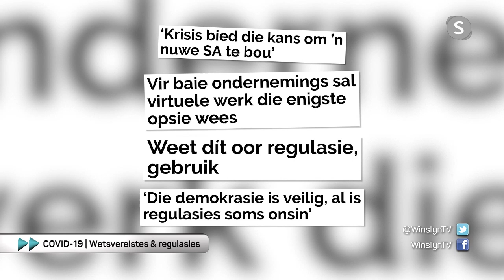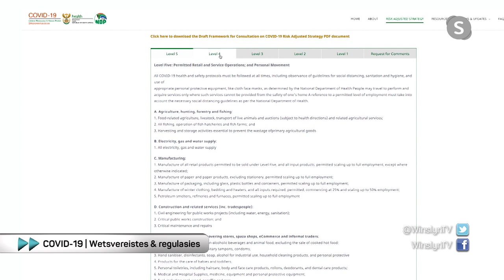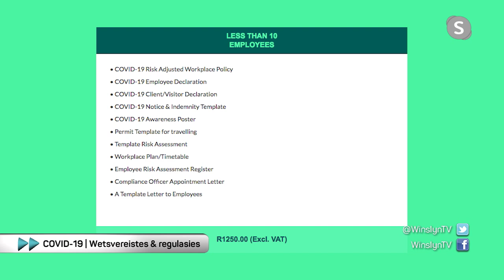JouVraag – Wat gebeur as ek tydens die inperking sake doen? Conrad Dormehl – WINSLYN | 19 MEI 2020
JouVraag – Wat gebeur as ek tydens die inperking sake doen? Conrad Dormehl – WINSLYN | 19 MEI 2020 | kykNET
Die grootste kopseer vir sake-ondernemings in hierdie stadium, is die onduidelikheid en onsekerheid oor wat presies verkoop mag word, en wat nie. Wie mag besigheid doen, en wie nie. Conrad Dormehl, prokureur en vennoot by Weavind & Weavind, gee duidelikheid.

YourQuestion - Can I be prosecuted if I do business during the lockdown? – WINSLYN | 19 MAY 2020 | kykNET
The biggest headache for businesses at this stage is the uncertainty about what exactly can be sold and what not. Also about who may do business, and who may not. Conrad Dormehl, attorney and partner at Weavind & Weavind, gives clarity.